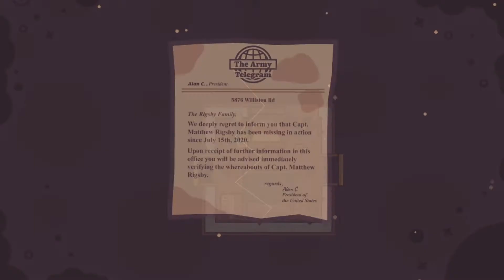Don Turnipchino Sends His Regards (Turnip Boy Commits Tax Evasion No Commentary Episode 3)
Failure after failure after failure after failure... I thought we were counting all my failures. (See previous video description about being terrible at vidya)
Turnip Boy Commits Tax Evasion Nintendo Switch Edition
No Commentary
Blind